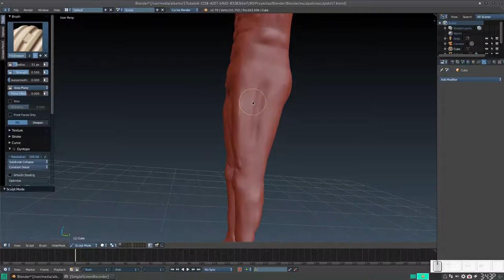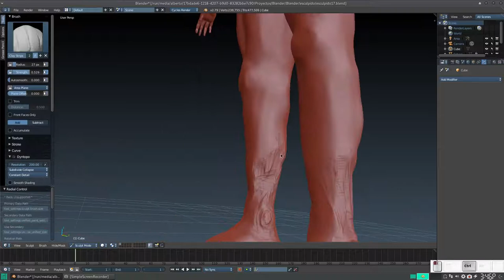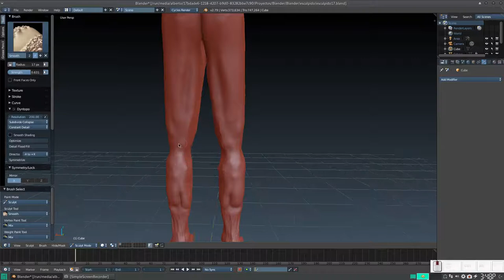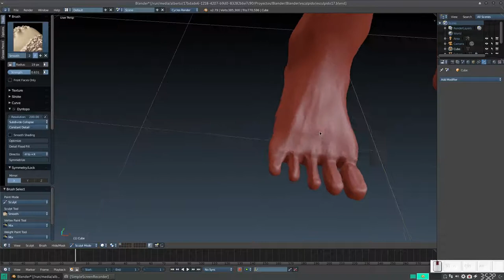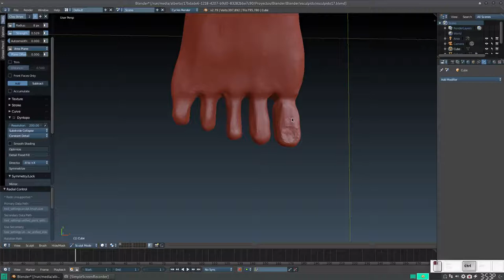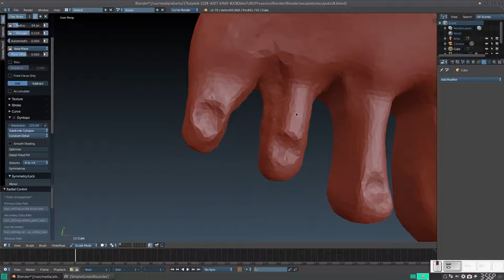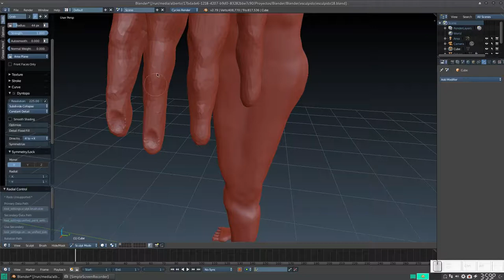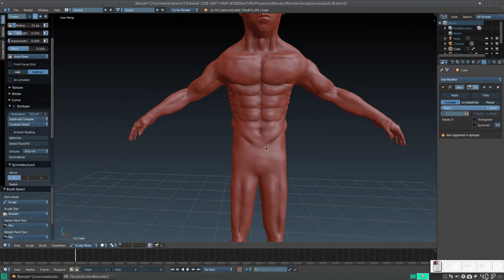Blender: Esculpiendo un cuerpo humano 18 (Final)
En este vídeo, finalmente, terminamos nuestro cuerpo esculpido en Blender. La otra semana, hablaremos de cejas y pelo :)